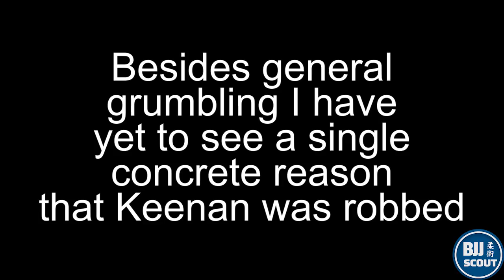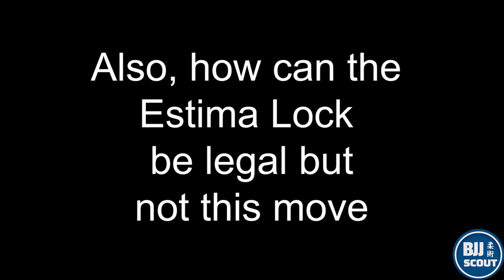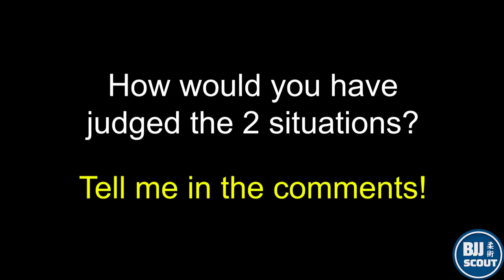BJJ Scout: Should Keenan have been DQ-ed? A Film Study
Fanwear & patches for more BJJ breakdowns/news

I take a satirical look at some controversial moments during the 2018 IBJJF Worlds. Follow up